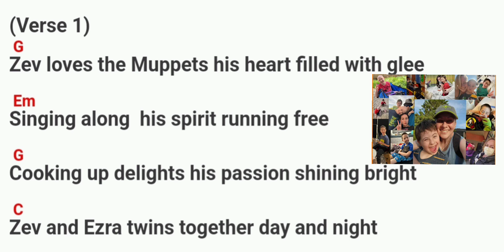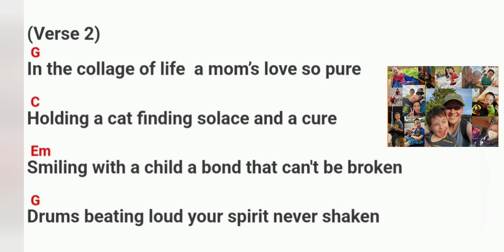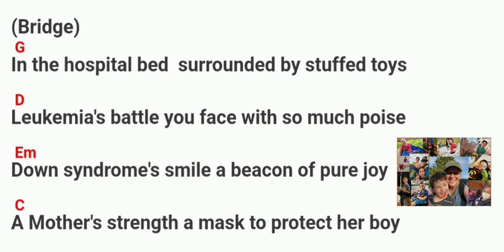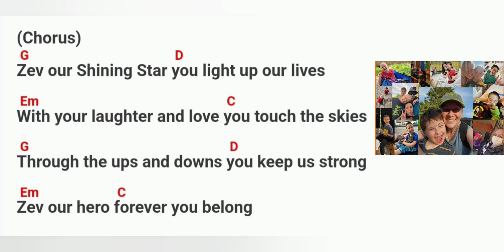Zev Our Shining Star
Zev Our Shining Star, Music and Lyrics by Pat Mintz